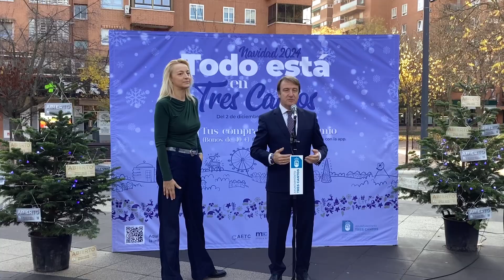App “Todo esta en Tres Cantos” descarga y gana descuentos